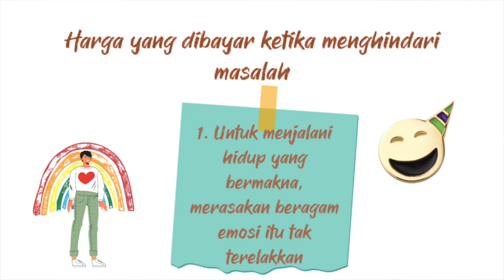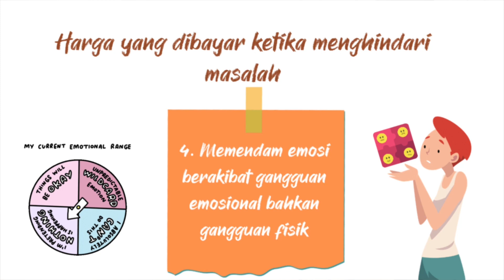Harga yang dibayar ketika menghindari masalah | ACT (Acceptance Commitment Therapy)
Sadar tidak sadar, kita sering lari dari masalah: sibuk kerja, sibuk dengan gadget, sibuk hangout, menyalahkan orang lain, pura-pura bego, dan menjalani hari demi hari seperti robot. Tapiii... seperti bom waktu, apapun yang kamu pendam suatu saat bisa saja meledak! Tonton video ini untuk tau apa kerugiannya ketika kamu menghindari masalah dan apa yang kamu bisa lakukan untuk mulai menghadapi dirimu sendiri.

Amelia Freyadivya Devina adalah seorang praktisi meditasi dan hidup berkesadaran. Ia adalah Certified QHHT (Quantum Healing Hypnosis Technique) Practitioner & ACT (Acceptance Commitment Therapy) Practitioner. Amelia sangat passionate membahas hal seputar mindfulness, spirituality, mental health, and the art of self-compassion. Ia juga adalah founder dari komunitas Loveground (@loveground.co), network for mental health provider dan collaborative space for mindfulness based activities, arts, creativity, and lifestyle.

Thank you. World peace comes from self-peace. Start by treating yourself the way you want others to treat you. Chose yourself. Love yourself first!